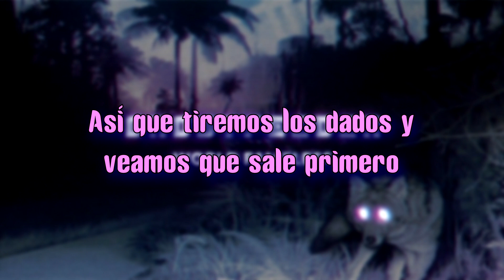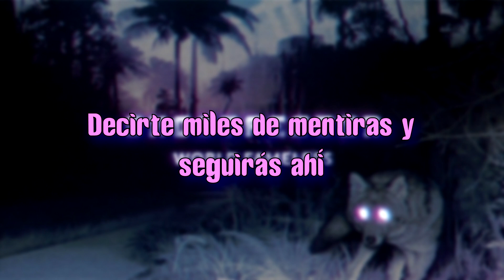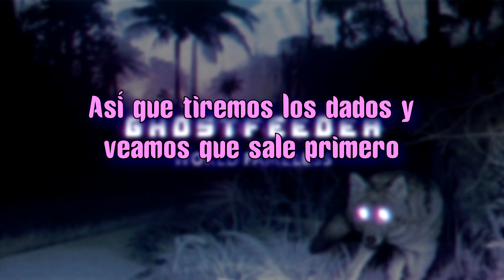Ghostfeeder - Sucker For The Chemestry (Sub. español)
Sucker For The Chemestry || Idiota Con La Química

"...𝙄 𝙠𝙣𝙤𝙬 𝙩𝙝𝙖𝙩 𝙩𝙝𝙞𝙨 𝙘𝙤𝙪𝙡𝙙 𝙗𝙚 𝙩𝙝𝙚 𝙚𝙣𝙙 𝙤𝙛 𝙢𝙚, 𝙄'𝙢 𝙨𝙪𝙘𝙝 𝙖 𝙨𝙪𝙘𝙠𝙚𝙧 𝙛𝙤𝙧 𝙩𝙝𝙚 𝙘𝙝𝙚𝙢𝙞𝙨𝙩𝙧𝙮..." 🎶 Nuevo artista en el canal, espero que les guste, que buena música 👍🏻🎵

Ghostfeeder // World Fameless // 2016 //